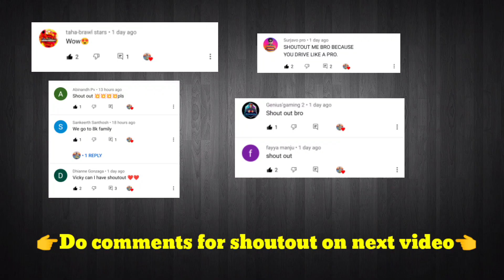Jesko cross the Boundary..?? 😱🤣|| Extreme car driving simulator🔥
music credit-

first music- maskoff

last music- invincible

🔥 Keep support 🔥

✌️peace✌️